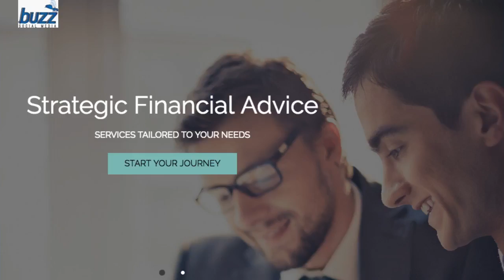Aberfeldie Financial Advisor Financial Planning Advice in Melbourne Vic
Looking for a financial advisor in Aberfeldie? Find a financial planner for financial advice in Aberfeldie. We are in the Essendon region of Melbourne Victoria. Phone today on 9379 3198 for a financial planning appointment.

How to find a financial planner? Read the Strategic Financial Advice information below.

Strategic Financial Advice of Essendon now also serving these areas of Melbourne; Aberfeldie financial planner, Brunswick East, Keilor East for financial planning, Strathmore financial planner, Moonee Ponds financial advisor, Ascot Vale financial adviser, Essendon North financial planner.

ASK for the YOUTUBE discount. Look for our services at our website strategicfinancialadvice.com.au

Go here to see the full list of images and attributions